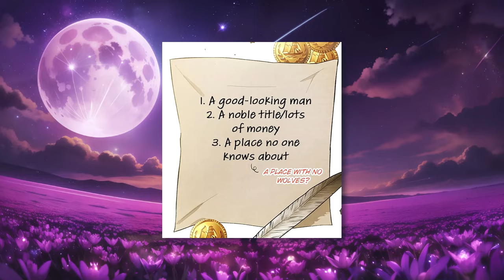Beautiful Ice Mage Want to Make Babies with Ugly-Looking Dragon Chef - Manhwa Recap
Manhwa Story :
Princess hides with her brother, who is disguised as a wolf, to escape Red Riding Hood. Discovers a sick child in the forest, who turns out to be the female lead with amnesia. Takes care of her, but she expresses romantic interest in a type different from the princess's brother. Tension arises as the princess tries to maintain gratitude while navigating romantic feelings.

I don't own the anime,  artwork, . This video isn't meant to violate any copyrights.